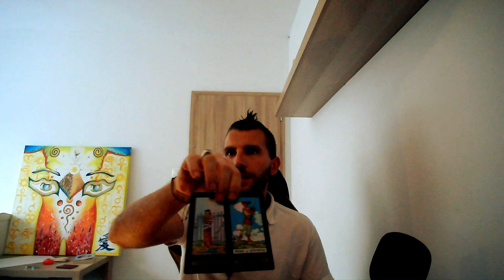Tarot Odkazy Lásky ❤️ Solar Alchemy Clubhouse 🍯🙏💫🏞️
🍯 Solar Alchemist Clubhouse 🍯

|Kontakt Facebook 💫🦋❤️ Tantra Raja Joga

Boris Lesay, solárny alchymista a slnečný šaman: Boris Lesay, ktorý odhaľuje starodávnu múdrosť našich predkov, nás prevedie dimenziami a svetmi slnečnej alchymistickej energie. Vďaka svojej jedinečnej zmesi holistického liečenia, zmien paradigmy a vyrovnávania čakier odomyká tajomstvá vesmíru a komunikuje s vyššími sférami.

Boris Lesay, Solar Alchemist and Sun Shaman: Unraveling the ancient wisdom of our ancestors, Boris Lesay guides us through the dimensions and worlds of solar alchemistical energy. With his unique blend of holistic healing, paradigm shifts, and chakra balancing, he unlocks the secrets of the cosmos and communicates with higher realms.

Aktivácia najvyššej svetelnej DNA, spomienky na životy(regresia) s prijatím osobnej cesty duše. "Solárna alchýmia je založená na odhaľovaní tajomstiev našich predkov, rôznych dimenzií a svetov. Uzdravením svojej aj kolektívnej energie, očistením rodu a tvorbou božského dobra, ktoré presvetlujú temnotu."
Ing. Boris Lesay

Activation of the highest light DNA, regresion memories from past life and acceptance of the personal path as the soul guidance.
"Solar alchemy is based on uncovering the secrets of our ancestors, different dimensions and worlds. Purifying your own and collective energy, healing the family lineage and creating divine goodness that harmonizes the darkness."  Boris L

Finančné dary ma podporujú a pomáhajú môjmu kanálu rásť. Ak by ste chceli prispieť, ocením a budem vďačný za každý príspevok:

Donation with funding supports me and helps my channel to grow, If you would like to donate, it would be greatly appreciated:

Have you tried a regression to your incarnations? Any other questions?
Solar alchemy is based in our culture and religion. Mostly I do my practice in Slovakia, but I like to travel sometimes. Let our crowns be powerful and the hearts fully released to love, faith is on our side my starseeds with spiritual family.